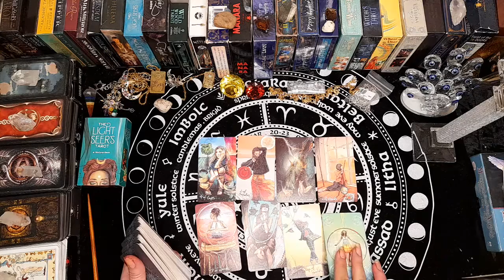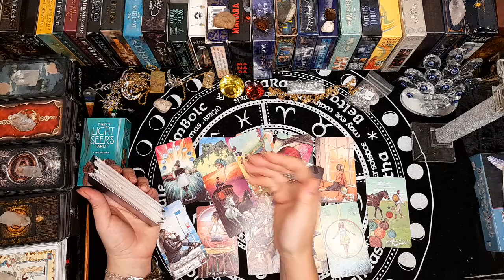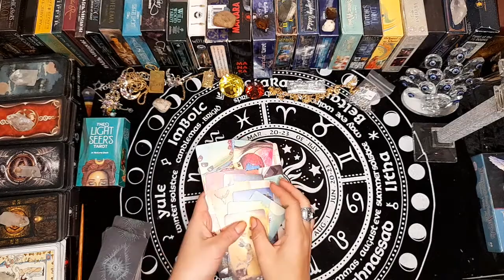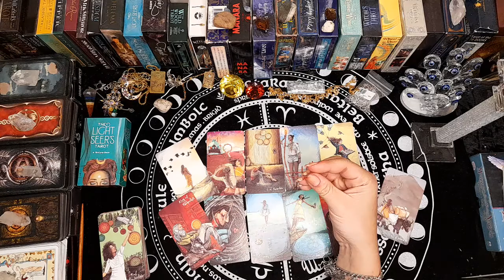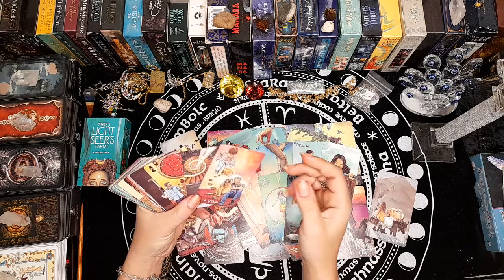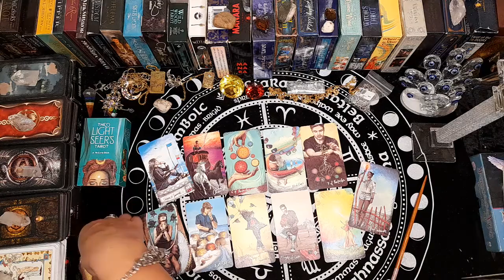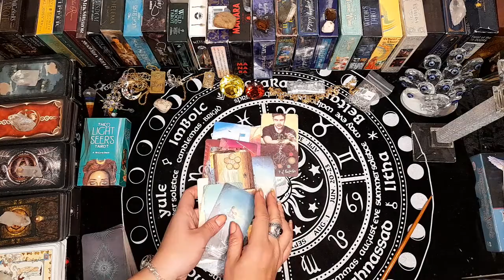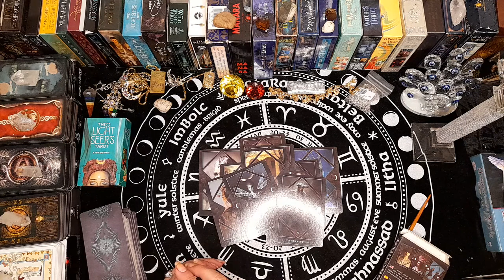His plans, what he going to do, his subconsious. Online Tarot Cards Reading.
Hello.
Thank you for supporting my channel